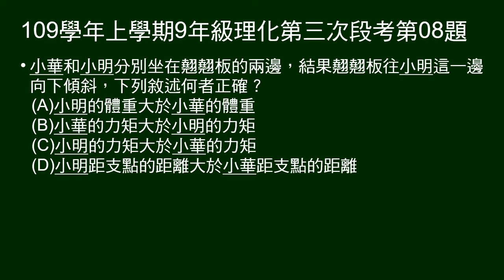109學年上9年級理化三段第08題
翹翹板往某人這一邊向下傾斜，敘述何者正確？